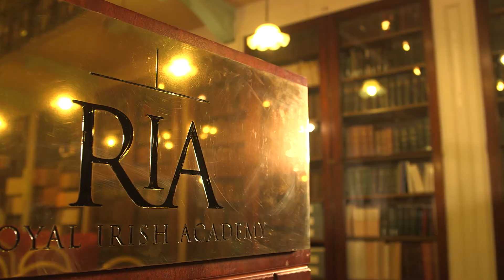Philip Lane Interview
Philip Lane MRIA, European Central Bank gives an interview ahead of his conversation with Alan Barrett MRIA, Director, ESRI.

His Discourse explored the priorities in European economic policy in the aftermath of Brexit; prospects for the European economy and implications for Ireland; the role of Central Banks in the context of an economic slowdown; the role of Central Banks in the context of climate change; and the Discipline of Economics ten years after the crisis.